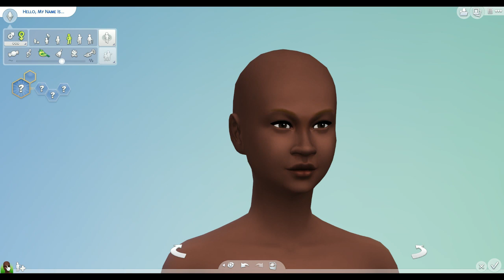Amara's Creation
Amara Smith's creation in CAS.

Commons Attribution-NonCommercial-NoDerivatives

4.0 License.

Chaynne Plays is a family friendly site, with videos uploaded on Tuesdays and Thursdays.